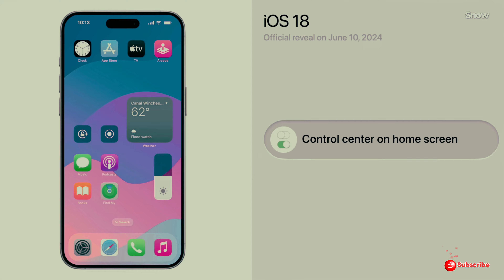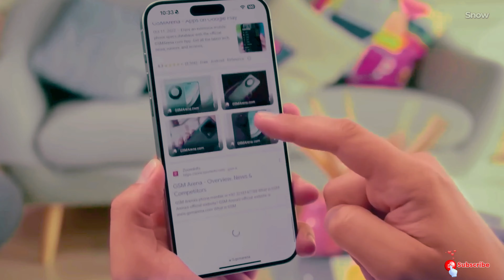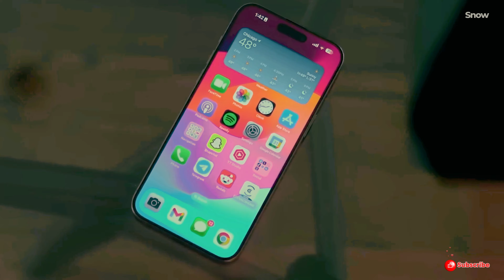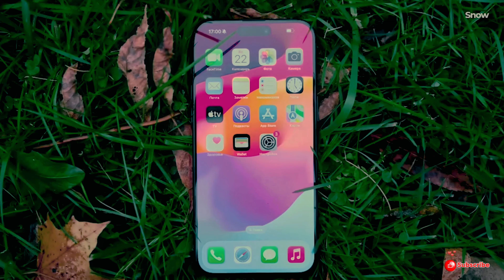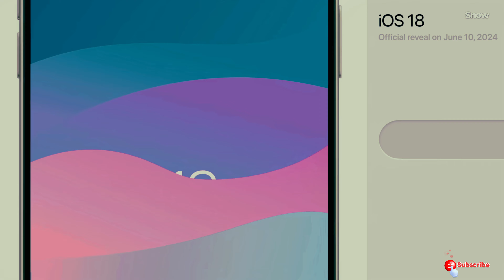Best iPhone for you? - iPhone 16 VS iPhone 16 Pro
🚨 iPhone 16 vs. iPhone 16 Pro: Which One Should You Buy? 🚨
The iPhone 16 family is here, and choosing the right model can be tricky! In this video, we break down the key differences between the iPhone 16 and iPhone 16 Pro, from the cameras to the display, and help you decide which one is the best fit for your needs. Whether you’re a photography enthusiast or just looking for a reliable upgrade, this guide has got you covered! 💥
📱 Get ready to pick your perfect iPhone!

🔗 Accessories for iPads:
1- ZUGU Case ( Amazon)
3- Paperlike's Pencil Grips (Amazon)
4- Spigen Rugged Armor Pro (Amazon)
5- Twelve South HoverBar Duo (Amazon)
6- Satechi Adjustable Aluminum Desktop Stand (Amazon)
7- Logitech Combo Touch (Amazon)
8- ESR 2 Pack Armorite Screen Protector (Amazon)
9- Astropad Darkboard - iPad Drawing Stand (Amazon)
10- Astropad Rock Paper Pencil 2 (Amazon)
11- Lamicall Gooseneck Tablet Holder (Amazon)
12- ZAGG Messenger Folio 2 (Amazon)
13- Logitech K380 Pebble Multi-Device Bluetooth Keyboard (Amazon)
14- Apple Magic Trackpad (Amazon)
15- Satechi USB C Hub (Amazon)
- Apple iPad Air 11-inch (M2)
- Apple iPad Pro 13-Inch (M4)
- Apple iPad mini (6th generation)
- Apple iPad (10th Generation)
- ESR for iPad Pro 11 Inch Case M4
- ProCase Smart Case for iPad Mini 6

iPhone 16 vs. iPhone 16 Pro: What’s the Real Difference?
iPhone 16 Pro vs. iPhone 16 – Which iPhone Should You Buy?
iPhone 16 or iPhone 16 Pro? Full Comparison & Buyer’s Guide!
iPhone 16 vs. iPhone 16 Pro: Is the Upgrade Worth It?
iPhone 16 vs. 16 Pro – The Ultimate Apple Showdown!